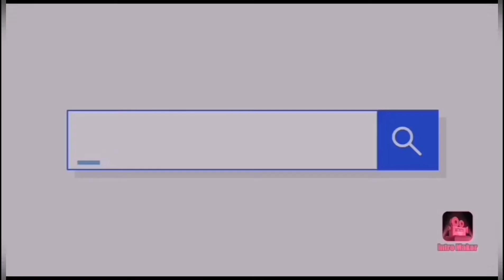PUBG MOBİLE Z SUAT A SELAM OLSUN